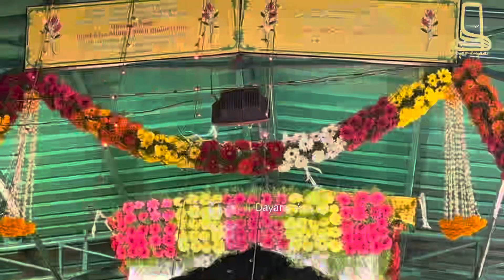Ahmed Tumhare Darko Sandal Chadane Ayo